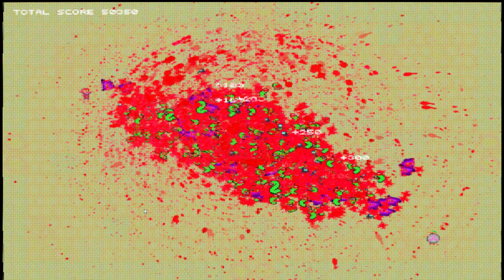Whiff of the Wild - Fatshark Game Jam Entry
Fatshark Games held a 3-day game jam this October and we decided to partake. The theme was "one tool many uses" and our "tool" in this case was a shield that's both a weapon and protection.

Roughly 1 000 lines of spaghetti code made with WebGL and Typescript